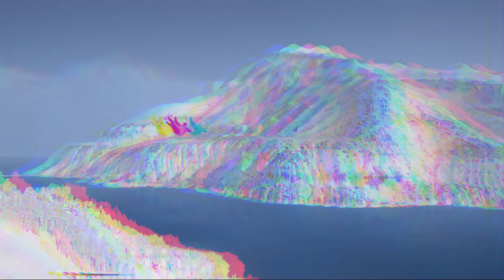Ice - A STEEP Montage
Trying to keep a schedule where I upload once a week...normally been live

Socials